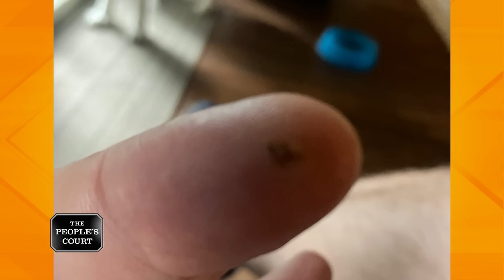Hold on to That Beast or Else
The plaintiff says he went to a dog-friendly restaurant with his two huskies and the defendant’s dog charged them. He says her dog bit his finger during the fight and the defendant promised to pay for his medical bills. She never did, so he’s suing. The defendant says the plaintiff’s dogs were misbehaving and approached her table, so her dog defended himself. She says she owes nothing.

32-127